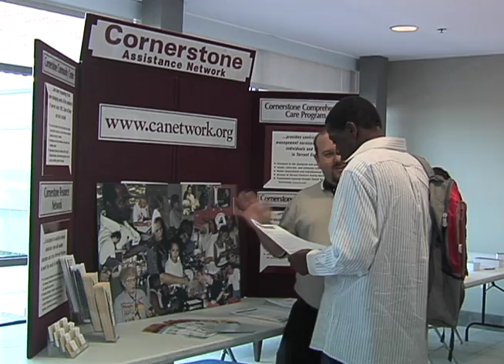Homeless Connect (April 27, 2011)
Homeless Connect brings together service providers to give one-stop access for those in need.